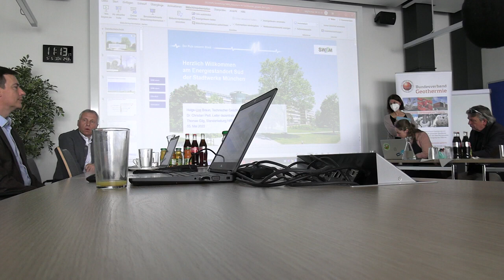Harz-Stromausfall? Frage nach BlackOut-Notstromversorgung der Stadtwerke München SWM Teil2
Langversion 1. Teil Stadtwerke München SWM Teil2 Thermalenergie. Frage nach BlackOut Notversorgung